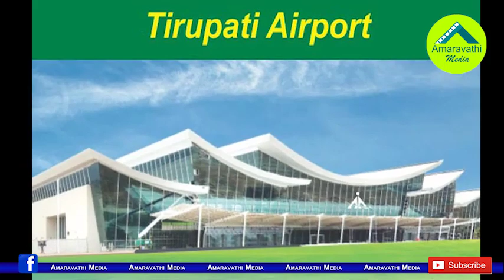తిరుపతికి బంపర్ ఆఫర్ ప్రకటించిన ప్రధాని మోడీ..!| PM Narendra Modi's gift to Temple City Tirupati